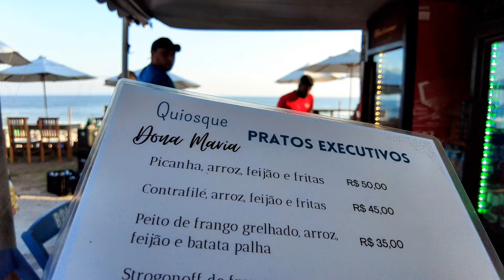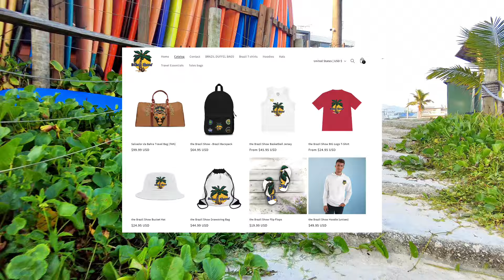Rio de Janeiro Beach Walk - Cost to live in Brazil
Sunday Funday I take a walk along the beach in Barra da Tijuca and answer some questions from viewers about visiting and cost of living in Brazil.

Travel accessories, Tees, Duffel travel bags, Hoodies, flip flops - Head over and get. your Brazilian fit. Obrigado!

00:00 Intro
04:29 Best time to visit Rio de Janeiro
05:48 Off the beaten path in Rio de Janeiro
07:50 Best Rio de Janeiro neighborhoods to meet locals
09:10 Best food in Rio de Janeiro
10:15 Is Public transportation safe in Rio de Janeiro
12:19 What to do at the beach in Rio de Janeiro
13:26 Cost of a meal in Rio de Janeiro
14:25 Cost of living in Rio de Janeiro